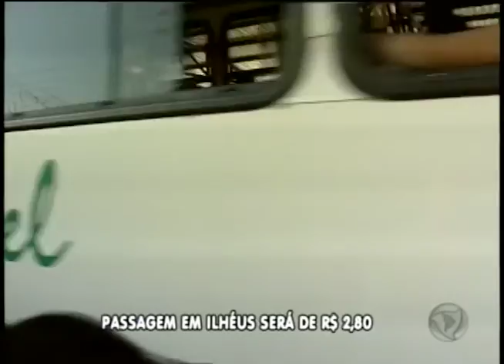PASSAGEM EM ILHÉUS SERÁ DE R$ 2,80